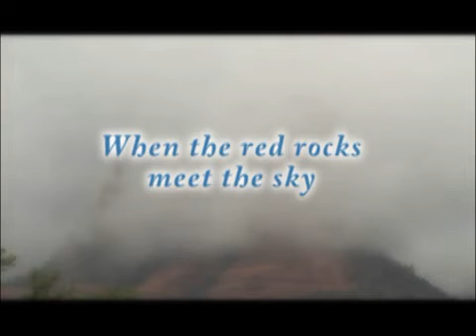Monsoon Weather in Sedona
Monsoons Hit Sedona
Story and video by Stephen DeVol
Sedona, AZ ( August 3, 2010)
Who would have believed monsoon rain falls in the desert? Arizona, land of cactus and sagebrush has a state average rainfall of 9 and a half inches but up in Sedona that average number climbs to over  17 inches.  Sedona receives approximately half its yearly rainfall by winter storms blowing in from the north and the west. But in the summer a completely different weather pattern dominates: monsoon rains.  When moist air from the Pacific and the Gulf of Mexico move in as the Jet Stream moves more to a more northerly path, the hot dry desert air rises to meet the overlying moist air and those billowing white cumulus nimbus clouds form. Sedona is in a perfect location at 4,300 feet with the Mogollon (pronounced moog-ee-on) Rim to the north quickly rising to 7,600 feet. Typically in the morning the sky is clear and as the surface temperatures rise the cumulus nimbus thunder head clouds boil into 15,000 and higher columns. In the past week  Sedona has enjoyed near constant overcast with spells of heavy  rain here and there, cooling the average daily temperature and making touring red rock country a special delight. Monsoons can cause flash flooding so one must be cautious hiking in the canyons and in the desert. Avoid  lightning by not standing  outside with a lightning rod in your hand.
 But don't let an occasional shower dampen your spirit of adventure. When it rains, the red rock landscape becomes an oasis of flowing water and one is gifted with the sights, sounds and smells of a dry climate come to life through the blessings of Mother Nature.
This video, shot after a monsoon along Schnebley Hil Road in Sedona, reveals the often the hidden  beauty of monsoon rains.